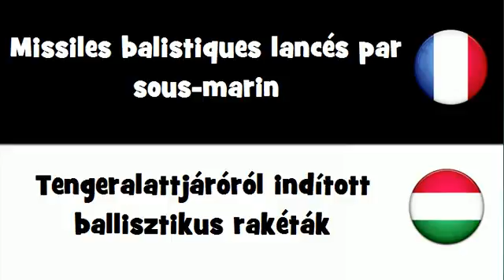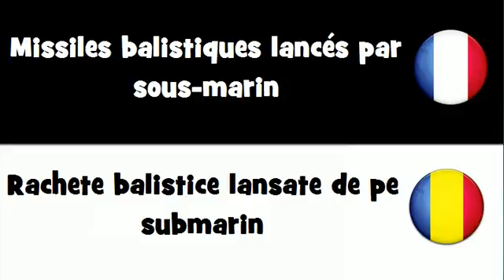Dites le en 20 langues # Missiles balistiques lancés par sous marin